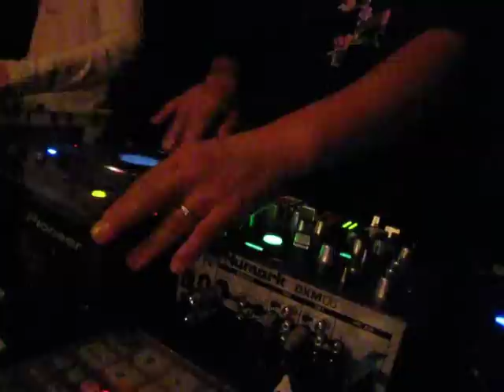OBRIGARRD(刃頭×YANOMI)@Colors(September 22, 2009_01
SHANTI@CLUB COLORS

Special Live P.A.:BASTI GRUB (GEREGELT / HOEHENREGLER)

DJ:
OBRIGARRD (刃頭×YANOMI)
YAMICA (SHANTI / ○△□)
JAPANE (SHANTI / monotone)

SOUND P.A.:ISM